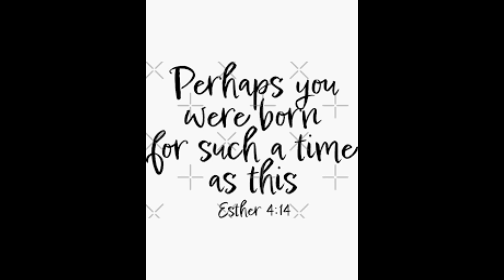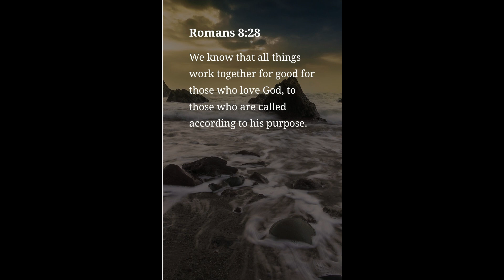Anchor of Hope - "Such a Time as This"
"Such a Time as This" was written and presented by Glenda Atamanchuk

Anchor of Hope is a project of the Humboldt Bible Church